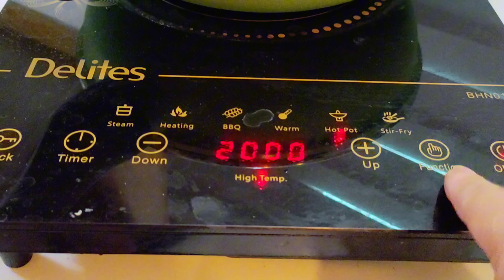这一个炸豆腐排骨太香了 我喜欢这样简单的做法 味道清淡香辣 新鲜花生特别烂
做一个季节有很多新鲜的花生 新鲜的花生煲出来非常的烂 特别的好吃 炸豆腐吸收排骨的汁 一口咬下去全部都是排骨汁 做法非常的简单所有材料放上去开炉就可以了

材料
花生 排骨 炸豆腐 葱花 辣椒

调味料
胡椒粉 砂糖 老抽 生抽 辣椒酱 蚝油